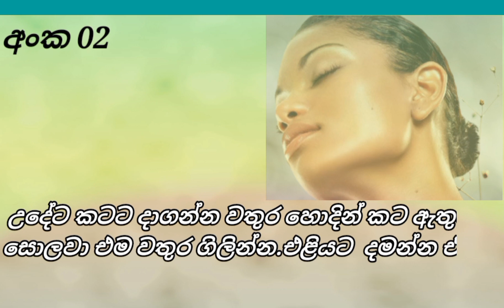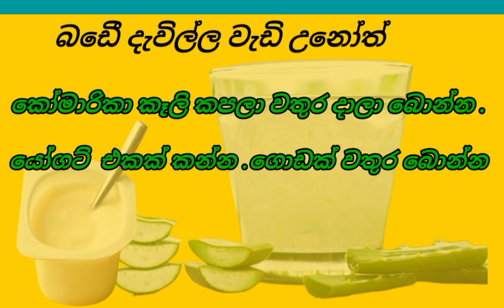ගෑස්ට්‍රයිටිස් ගෙදරදීම නිට්ටාවා සුවකරගමු|gastric problem solution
gastic medicine first aid
ගෑස්ට්‍රයිටිස්
අත් බෙහෙත්
ප්‍රථමාධාර
නීරෝගී සුවය

osu panayan,
 gastic walata bonna dewal,
 bada danawata ath beheth,
nira s, nira s kama warga,
 niras kawili warga,
 nira s panayan,
pol pala panaya hadana widiha,
 ayurvedic tea,
weight loss tea,
 bara adu karana tea warga,
bada adu karana tea warga,
best home remedy for gastritics,